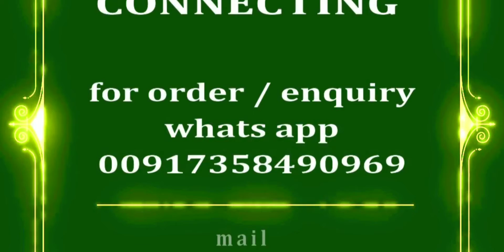KANCHIPURAM HANDLOOM BRIDAL PURE SILKSAREE with SILKMARK CERTIFICATE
❤️Pure kanjivaram silk
❤️Authetic Silver jarie weaving All over body*
❤️Rich pallu Running blouse
*Blouse with silver jarie border both side*
All over all self weaving
Jarie weaving all over saree
❤️Tissue jarie weaving border*
*❤️korvai border*

❤️Silk mark certified pure silk